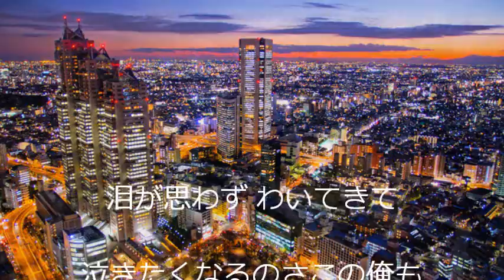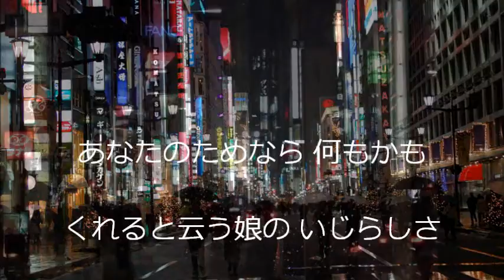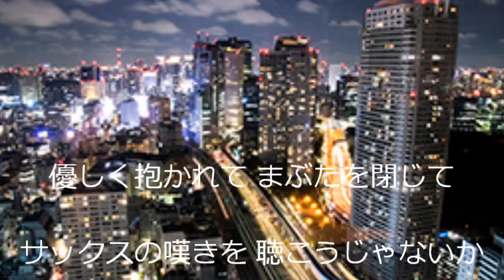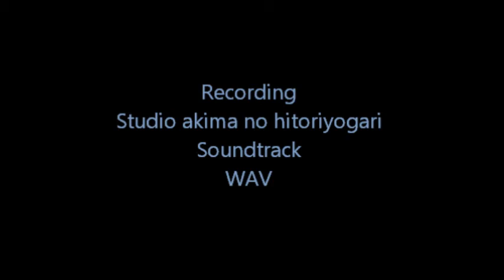銀座の恋の物語 石原裕次郎＆牧村旬子 Cover Hiro＆アッキー#昭和の歌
Hiroさんとの、6回目のコラボです♪
忘れてしまうほどずいぶん前に録音していました♬(^o^)丿～☆